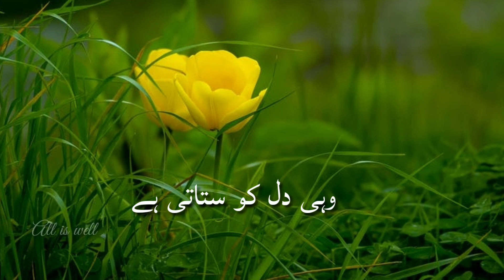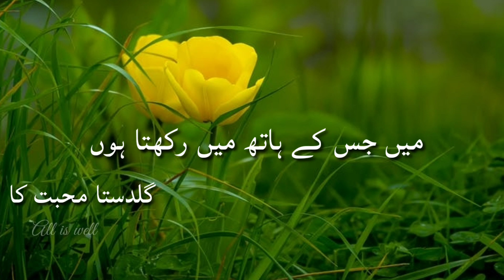Gazal me jis k haat me rakhta hun.Guldasta mohabbat ka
Whatsapp status video. New whatsapp status video

Keep loving. 😍😍

Keep sharing.. 👏🏻👏🏻